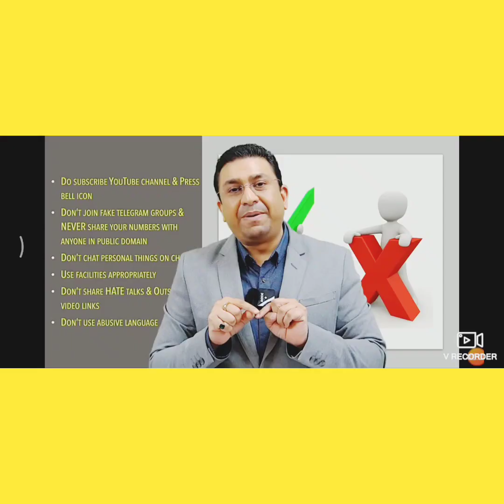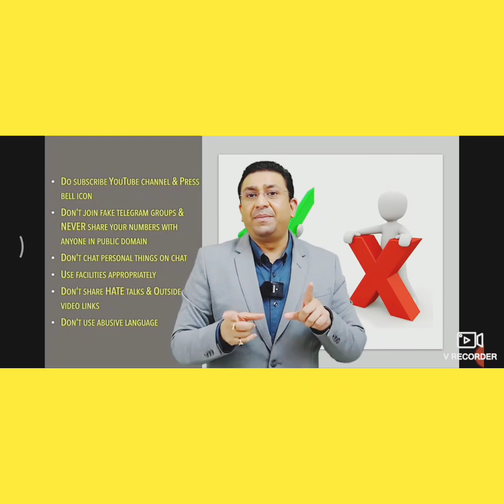Studio Tour of biomentors for neet 2022 & Titan batch neet 2021 by geetendra sir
Studio Tour at home of biomentors for neet 2022 & Titan batch recording by geetendra sir
geetendra sir daily vlog
geetendra sir home tour
biomentors classes online
biomentors
geetendra sir studio tour
youtube studio tour
biomentors classes recording
biomentors office tour
biomentors studio tour
geetendra sir recording place
neet 2021
neet 2022
neet 2023
neet video recording studio
biomentors neet
biomentors neet 2022 batch
biomentors neet 2021 crash course
studio of biomentors
studio tour
studio for beginners
studio for youtube videos recording
droppers neet 2022
Neet motivation
neet 2021
amar sir biomentors physics
sanjay sir biomentors chemistry
geetendra sir biomentors biology